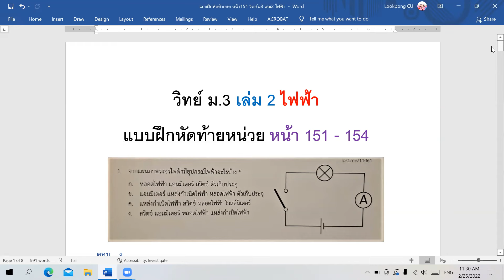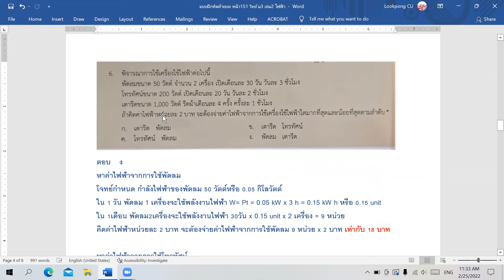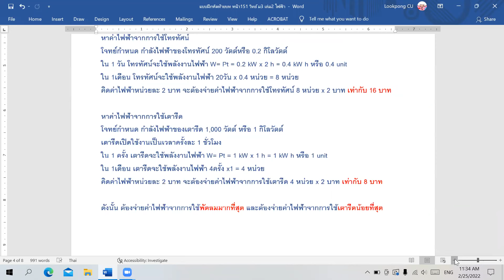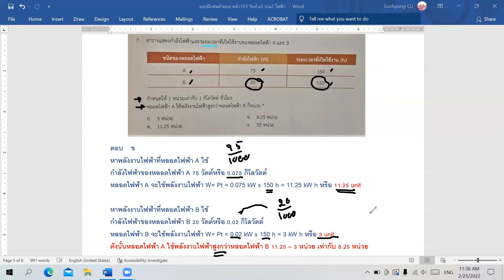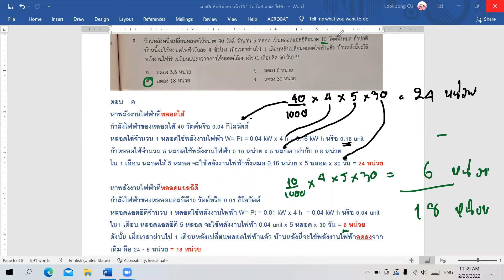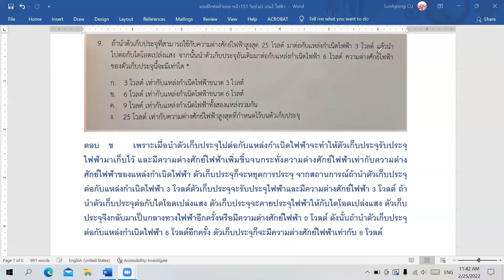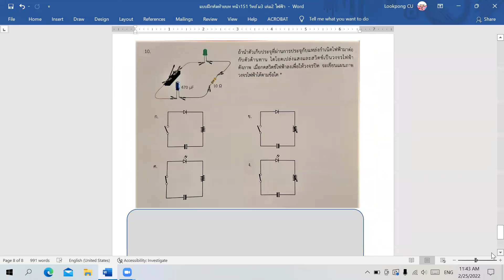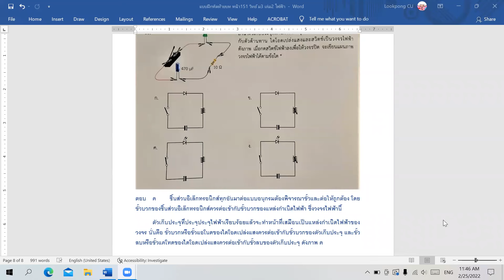แบบฝึกหัดท้ายหน่วย หน้า151-154 ข้อ 6-10 วิทย์ ม3 เล่ม2 สสวท ไฟฟ้า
เฉลยแบบฝึกหัดท้ายหน่วย หน้า151-154 ข้อ 6-10 วิทย์ ม3 เล่ม2 สสวท ไฟฟ้า